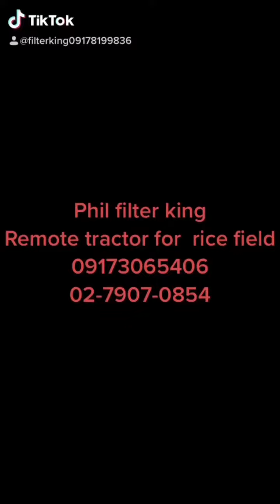Phil filter king remote tractor for dry land,09173065406,02-7907-0854 Part14